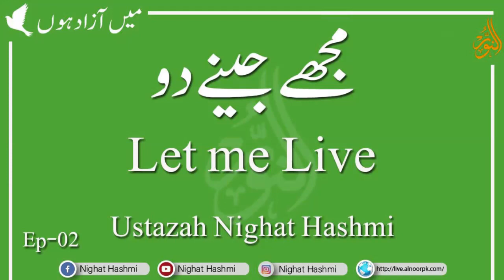Mujy jeeny do (part 2)